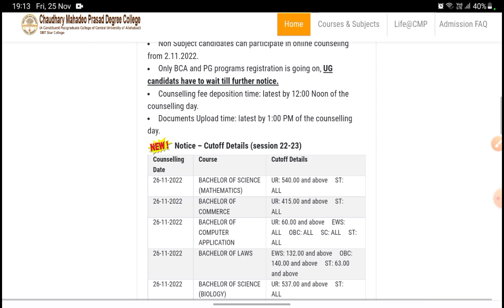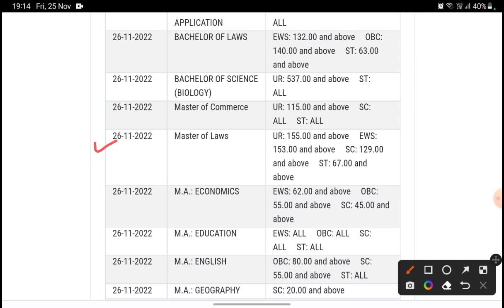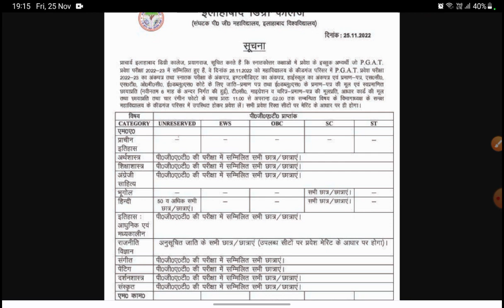CMP CUET UG 3rd Cutoff जारी LLB की अंतिम Cutoff, ADC Cutoff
cmp degree college cmpLLB, LLM, M.Sc, MA courses couselling & cutoff 2022
cmp degree college llb MA, M.Sc,  LLM Cutoff 2022
hello friends
 allahabad degree college llb cutoff
allahabad degree college pg cutoff

cmp degree college Admission Start  Online Registration
cmp degree college allahabad admission 2022
cmp college admission process

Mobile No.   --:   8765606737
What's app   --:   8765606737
cmp degree college allahabad admission
cmp cut off

allahabad degree college allahabad
adc cut off 2022
adc msc cutoff

kp training college allahabad
kp training college allahabad bed merit list
kp training college allahabad cutoff
kp training college

@abhyuday academy

@abhyuday academy